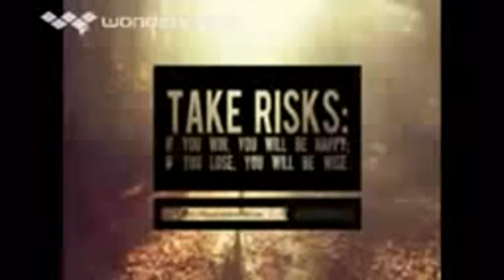1,975,993,687 views 30 quicktime 1 divx divx